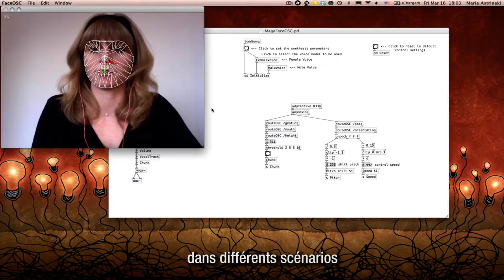1 min avec Maria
1 min d'inspiration, c'est une rencontre avec 1 membre de la communauté UMONS.

En 60 secondes, 1 projet de recherche, 1 activité, 1 association,...qui peut inspirer notre communauté.

N'hésitez pas à nous envoyer votre projet pour une rencontre de 1 min.

Aujourd'hui, rendez-vous avec Maria qui est chercheuse à l'Institut Numediart -- Faculté Polytechnique de Mons.

Pour plus d'infos sur les recherches de Maria

Personnel, FPMs - Théorie des circuits et du traitement du signal